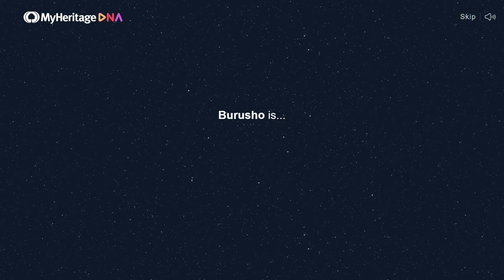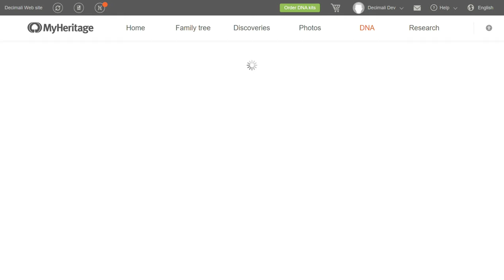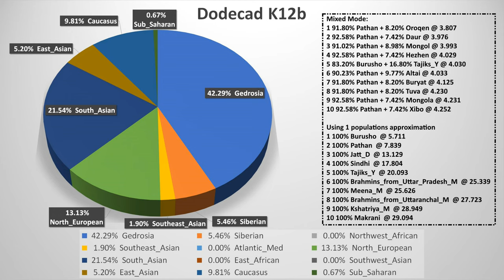Burusho in Pakistan | People of Hunza [MyHeritage DNA]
This video presents DNA test results of a Burusho from Pakistan and quick facts about their culture language etc.